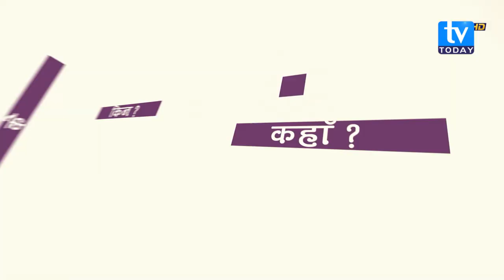राज्यले गम्भीरता पूर्वक व्यावसायिक तालिमलाई अगाडी बढाउनुको विकल्प छैन || Shiv Kumar Sapkota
राज्यले गम्भीरता पूर्वक व्यावसायिक तालिमलाई अगाडी बढाउनुको विकल्प छैन || Shiv Kumar Sapkota || Sangya Adhikari || TV Today HD || Sarthak Sawal ||